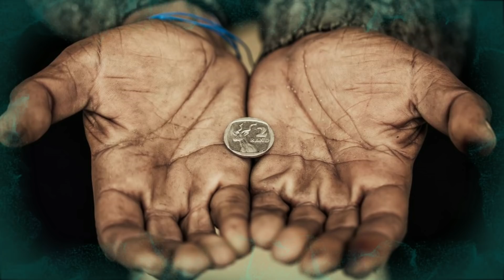Хаётий вокеа кушиги ЭШИТИБ ЙИГЛАМАНГ